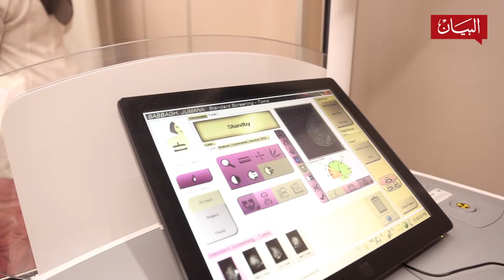الطريق إلى الشفاء العاجل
كورونا.. ليست عائقاً أمام الكشف المبكر ل#سرطان_الثدي، فكلما كان الفحص مبكرا كانت نسب الشفاء عالية#